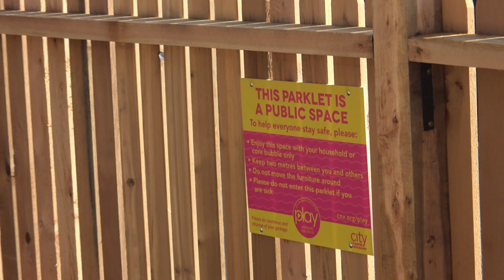加拿大狗的社交距離 做狗不會輸過做人